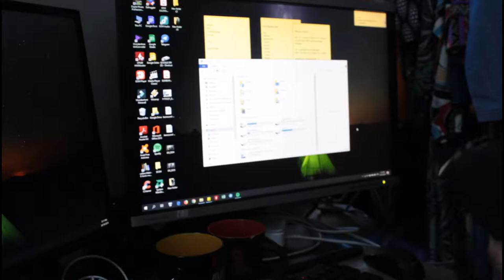Dji osmo poket data tranfer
cara pindah data osmo poket